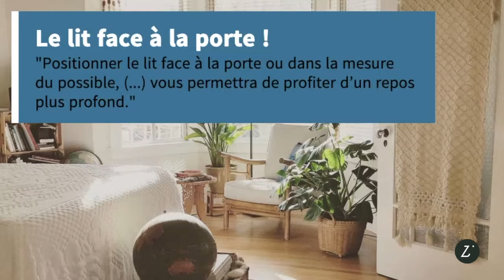5 conseils déco pour aménager une petite chambre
Retrouvez les conseils de Lara, décoratrice d'intérieur à Lyon 👆🏻
"Je conseille vivement de positionner le lit face à la porte ou dans la mesure du possible,
d’avoir une visibilité sur la porte et la fenêtre lorsque vous êtes allongés. Cela vous permettra de profiter d’un repos plus profond."